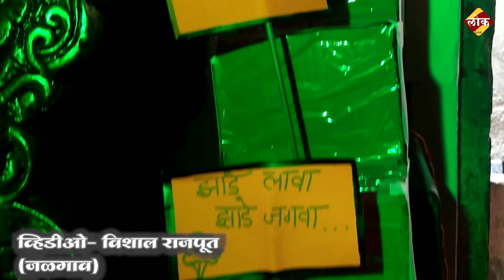Vishal Rajput - 74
गणेश आरास बाबत वैशिष्ट्यता -
किल्ला

Vishal Rajput
Sr. No.249 Plot No. 57 Near Rameshwar colony MDS colony Raj high school Mehrun .Jalgaon 425001.

For Latest Breaking News (MarathiNews# CORONA# Coronavirus LokLiveVideos VideoNews)